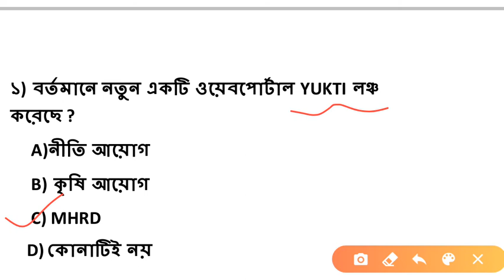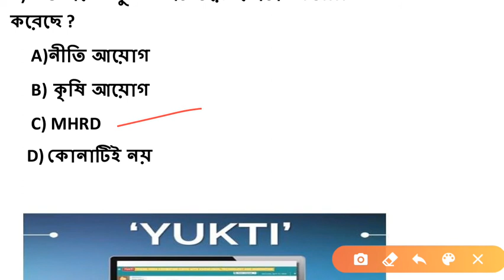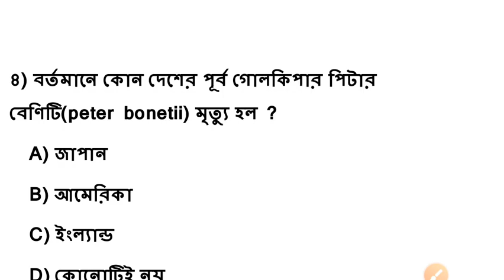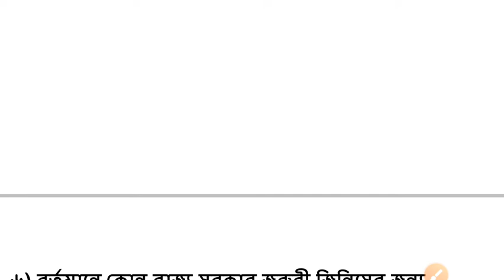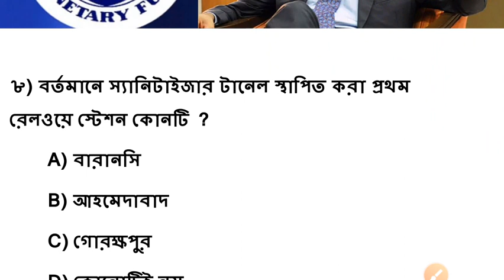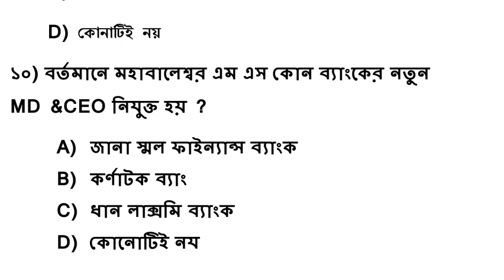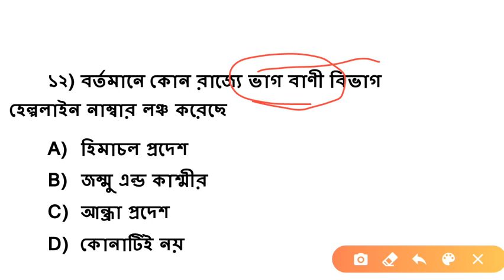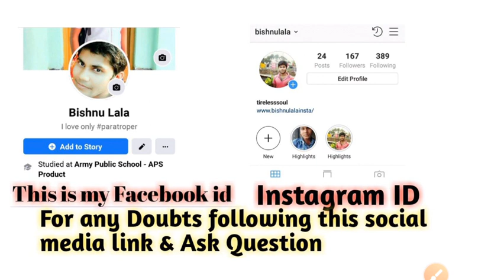NEXT DOSE#17 | 14 April 2020 Current Affairs || Daily current affairs Bangla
This channel promote all government jobs Central Government and state government SSC CHSL WBCS all current affairs and static GK and basic information to the nation and world history related any enquiries current affairs thank you please subscribe